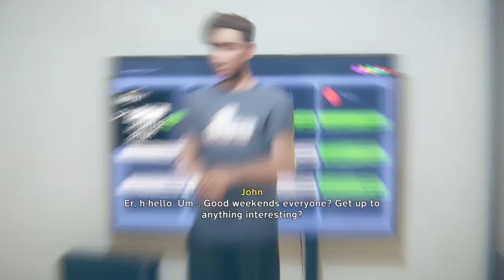Last Stop Part 17